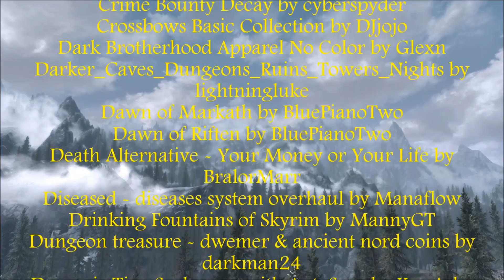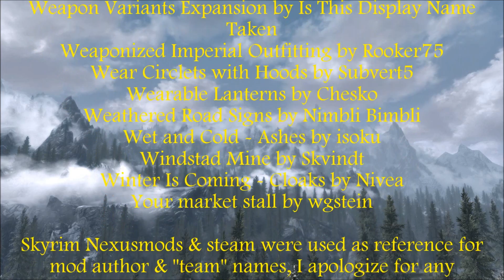Future High King of Skyrim: Ep 13 Harvest Moon Festival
Sven attends the Annual Harvest Moon Festival in Whiterun